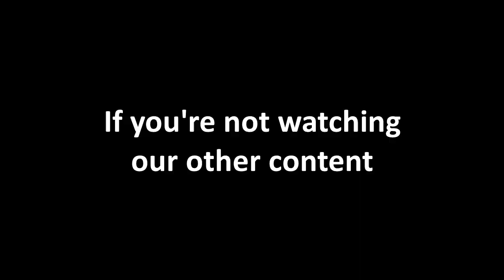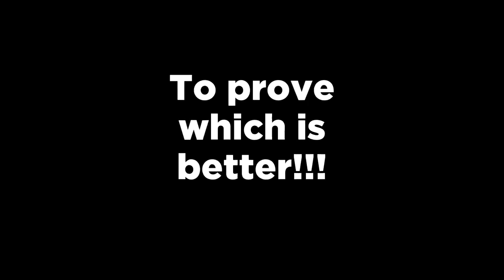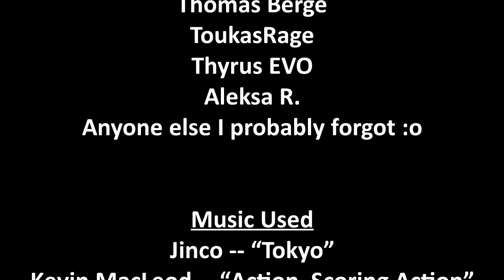BattleBots Reborn Cup | Season 3 | Episode #7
It's time for the Round of 32 to begin! On the left side of the bracket, Witch Doctor looks to continue his run to the finale when he fights Y-Pout, Surgeon General and Hypershock battle it out, Stinger looks to silence the cannon on Black Ice, and M.O.E. eyes another scalp, this time against the former semifinalist Warhead.